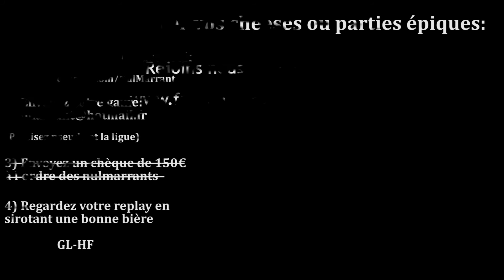62 - Le Nomade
Sibe revient avec une stratégie... étrange comme d'habitude :)